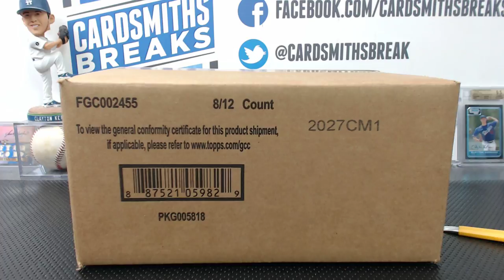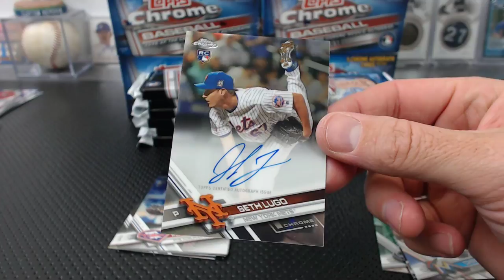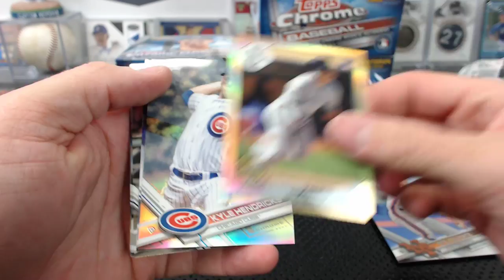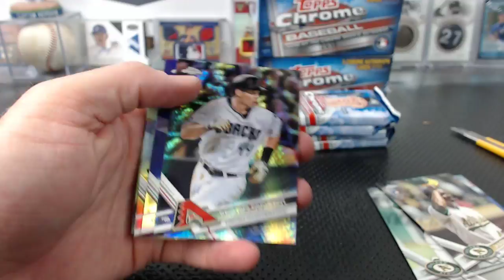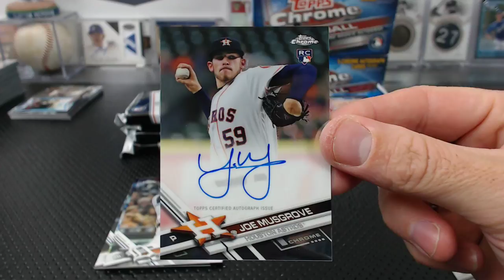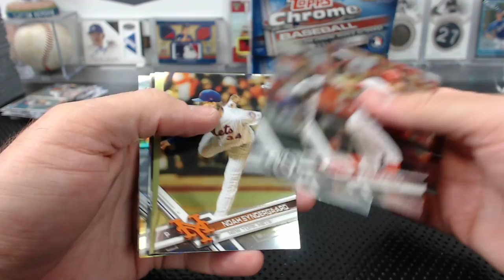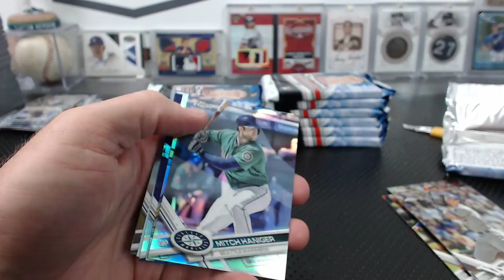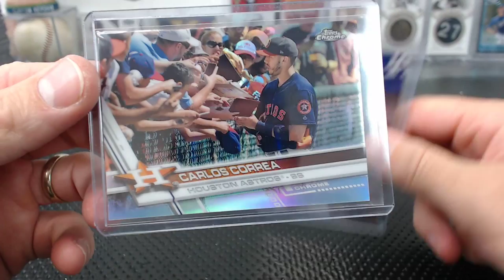2017 Topps Chrome Jumbo Baseball 8 Box Case Break #6